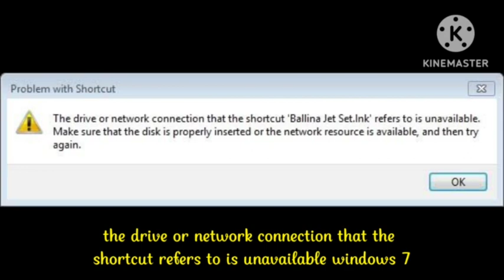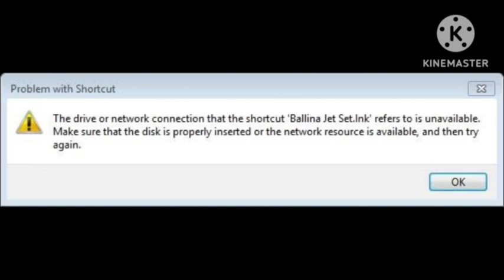Pc | Problem with Shortcut The drive or network connection that the shortcut USB Windows 10 Solve